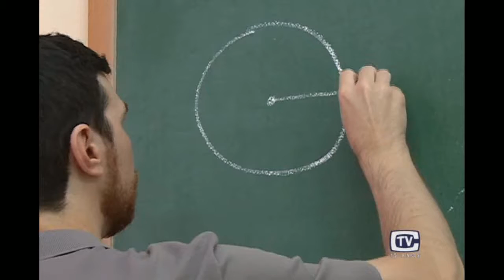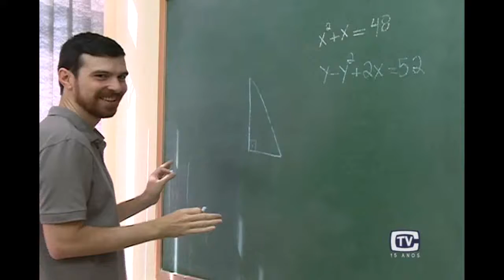Brasil no ranking de matemática 28/03/16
O Brasil é um dos países que mais ampliou o conhecimento dos alunos quando o assunto é matemática. Mesmo assim, ainda é um dos últimos colocados no ranking mundial que avalia a competência nessa disciplina.